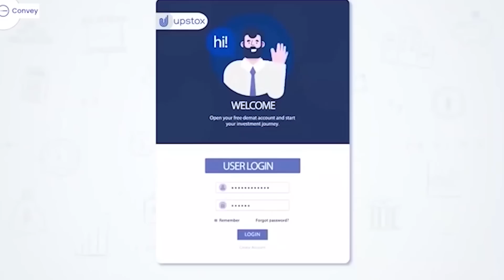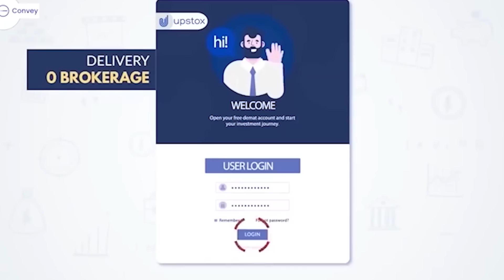IPL Business Model? 🤯 How much money IPL teams make every year in Hindi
IPL business model is one of the world's top sports leagues earning model. IPL teams and their owners make huge revenue which brings a huge portion of income for the BCCI. This income is not just limited to BCCI it also pays teams owners, Cricket players a hefty sum of money all this at the expense of what?

Start investing with Upstox and get free Amazon Voucher worth Rs.250

What makes IPL a billion-dollar printing machine?
And why world Richest businessmen like Ambani's are so much interested in a sports league.

It is not just about promoting sports there is more to it.
We will learn it in this video.

Note: People who are exploiting IPL for personal gains are mentioned in the video content creators who use trending topics to stay relevant comes under topical marketing and we believe in that😊